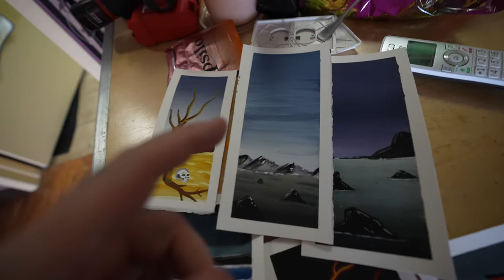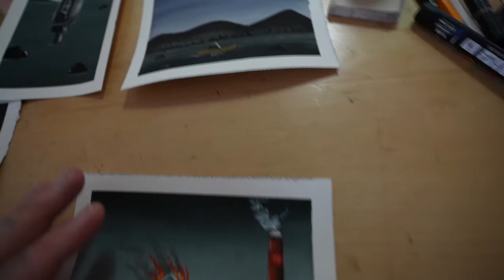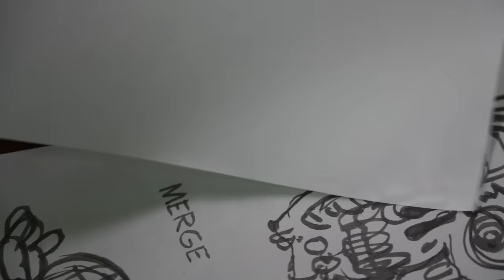Life and Limb.